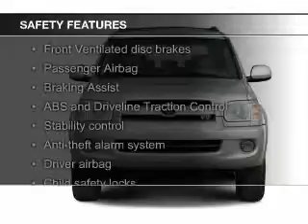2006 Toyota Sequoia - Sterling VA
Phone:
Year: 2006
Make: Toyota
Model: Sequoia
Trim: Limited
Engine: 4.7 liter 8 cylinder 32 valve
Transmission: 5-Speed Automatic
Color: Silver
Mileage: 1
Address:
46869 Harry Byrd Highway